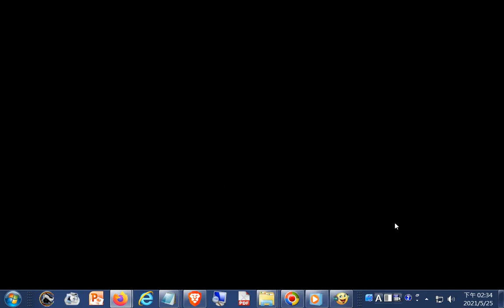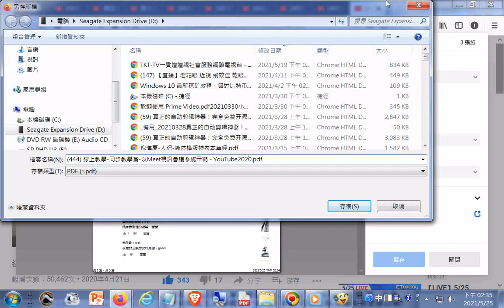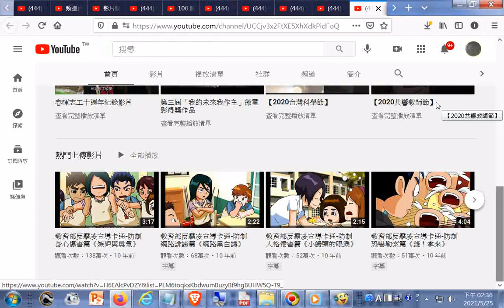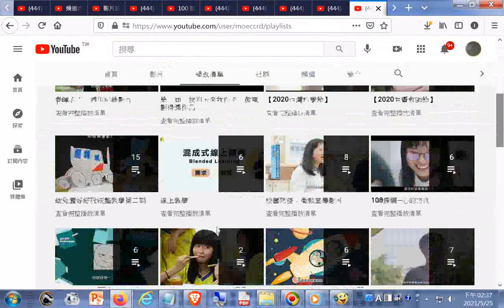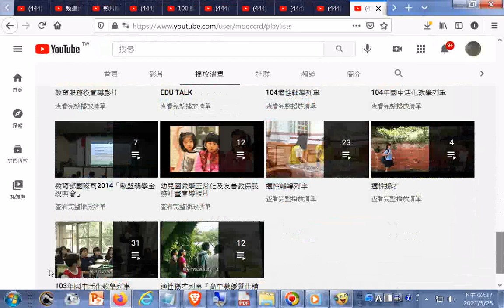推薦#線上教學 同步教學篇 以Meet視訊會議系統示範20200421+中華民國教育部20210525YOUTUBE